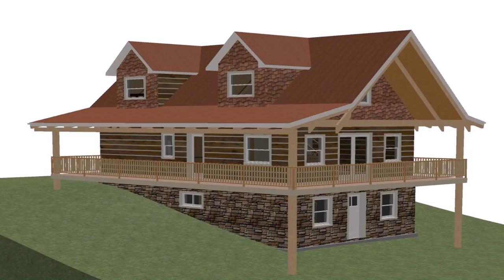Small House Floor Plans With Walkout Basement (see description)